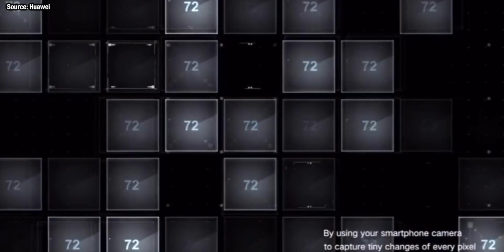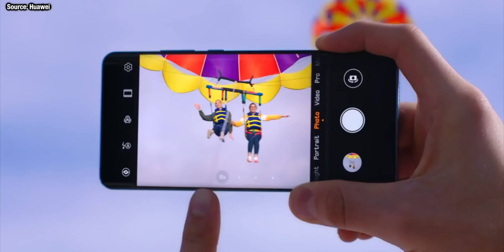Huawei P40 Pro - WORLD'S BIGGEST PIXELS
Huawei P40 Pro will bring a new main image sensor at 52MP with a special 16-1 pixel binning mode to achieve the smartphone world's largest pixels at 4.48 microns - according to leaks. Huawei could use this for even better low-light imagery.